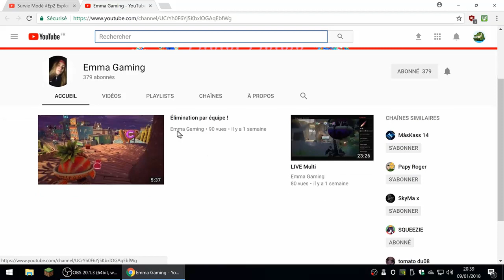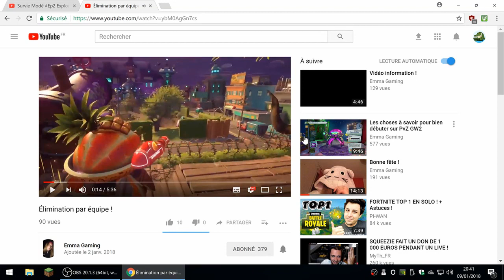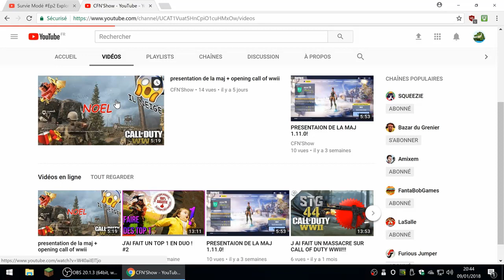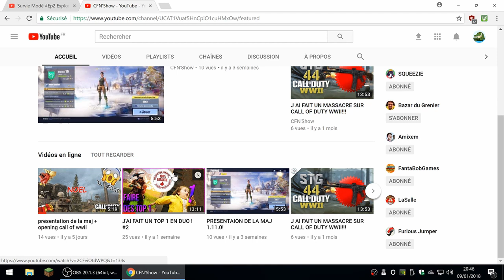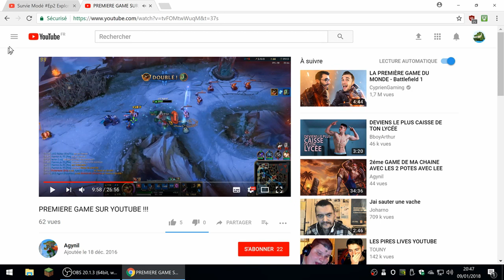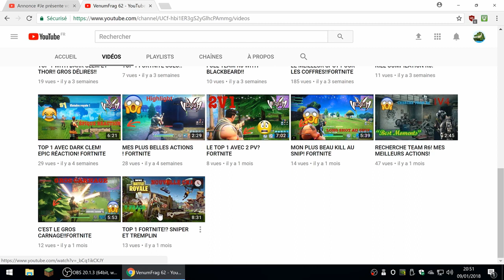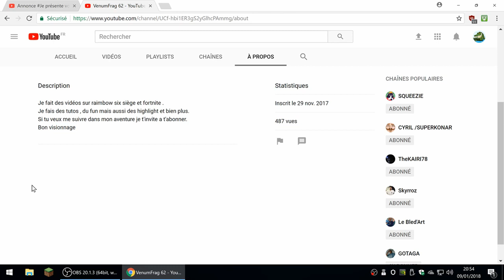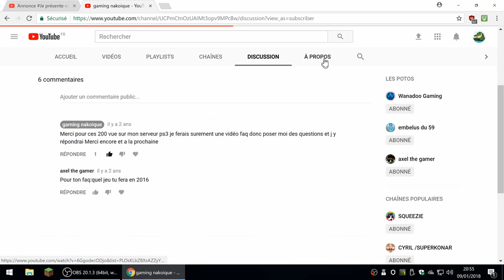les chaines des abonnés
Heeeeyyyyyy salut les amis on se retrouve aujourd'hui pour une nouvelle vidéo

Tu peut lâcher un like et partager a tes amis tes proches ta famille enfin tous le monde quoi sa me ferais super plaisir

Donner moi des idées de vidéo a réaliser seul ou avec des amis ou meme avec vous mes abonnés

Je vous dis a la prochaine pour une nouvelle vidéo

Bye